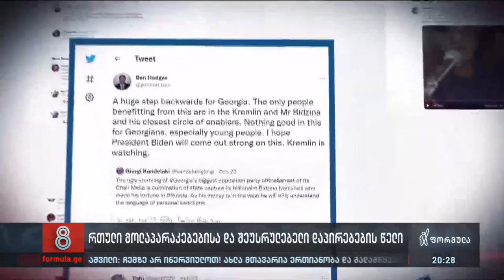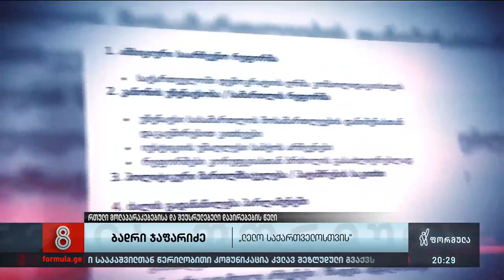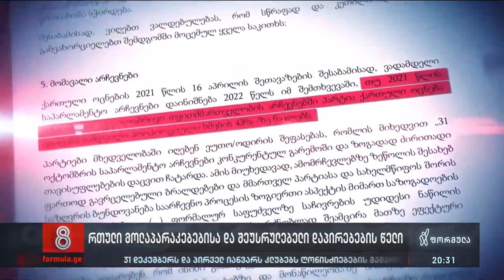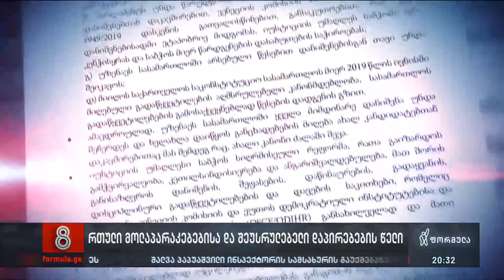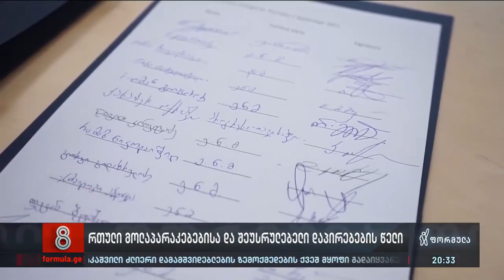რთული მოლაპარაკებებისა და შეუსრულებელი დაპირებების წელი